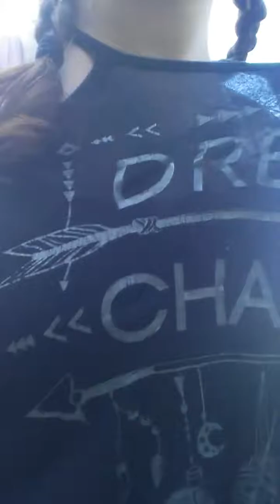A vlog today about school on Monday😴😴😴